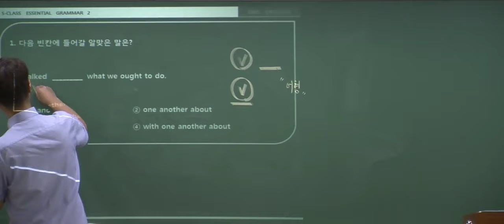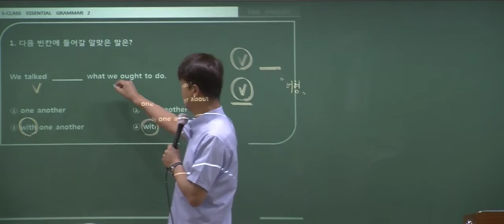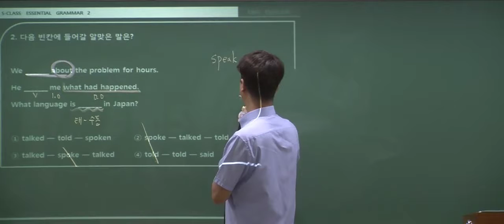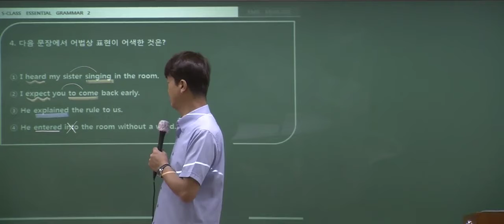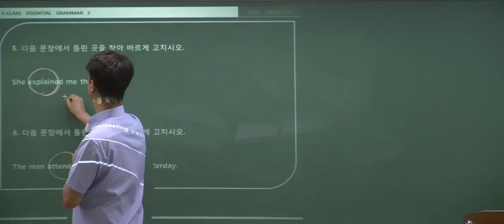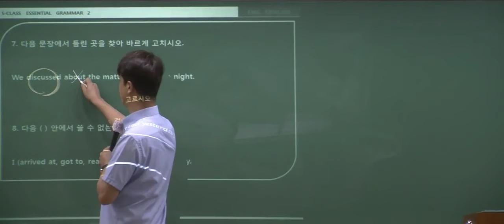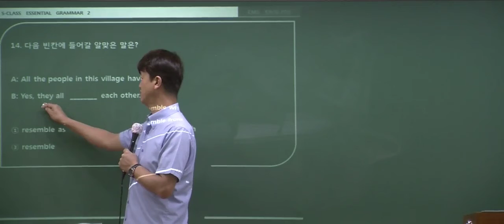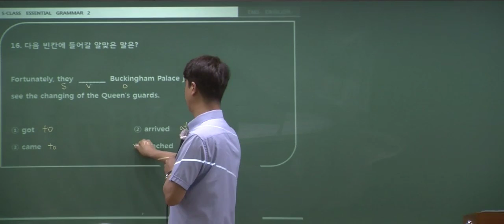동사의 종류 문제 풀이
[19년][문법] ESSENTIAL GRAMMAR 2_9월